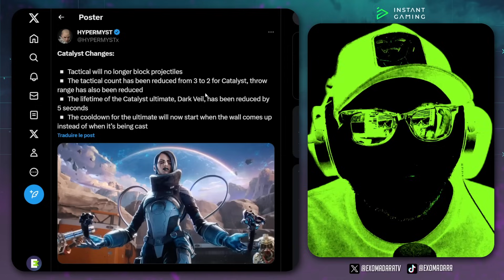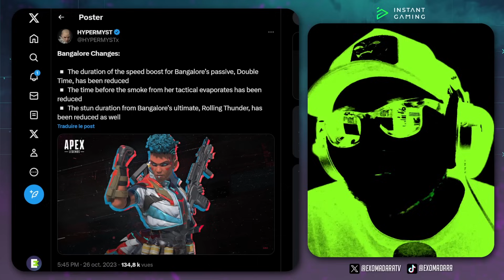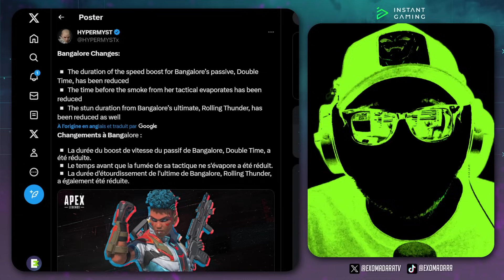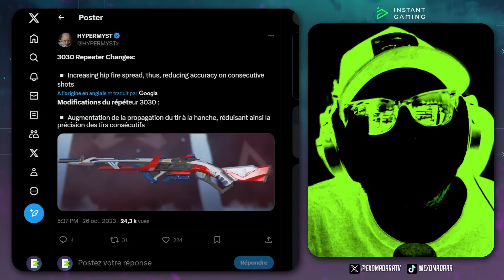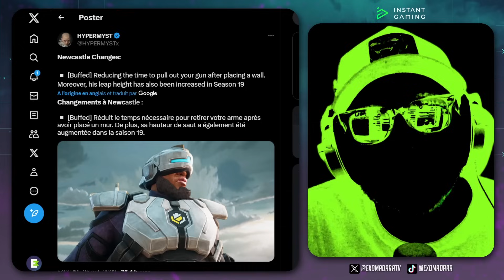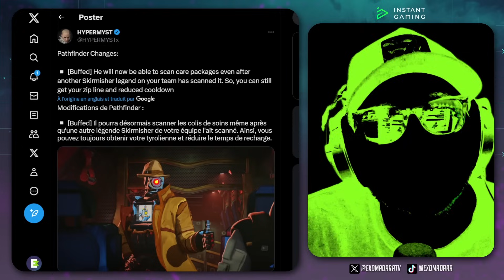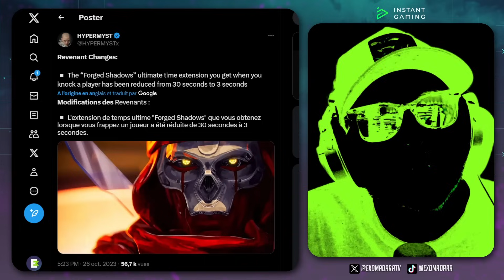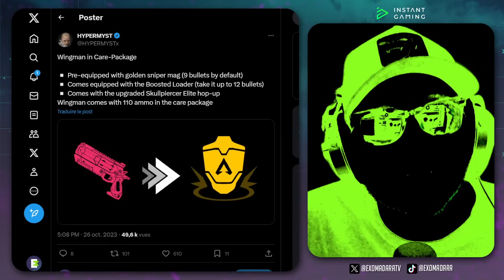APEX SAISON 19 : BUFF et NERF du PATCH NOTES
CHAPITRES :
00:00 : Intro
01:00 : Capacités officielles
03:47 : Nerf Catalyst
04:49 : Nerf Bangalore
05:41 : Buff Bocek
06:05 : Nerf Hemlok
06:16 : Nerf 3030
06:32 : Buff Vantage
06:48 : Skins Battlepass
07:08 : Buff Newcastle
07:31 : Buff Wraith
08:14 : Buff Pathfinder
08:39 : Nerf Revenant
09:14 : Holospray dans les airs
09:25 : Rampagen réactive
09:34 : Mise à jour map
10:01 : Care Package
10:31 : Conclusion